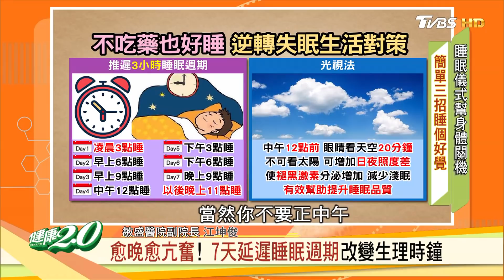睡眠儀式幫身體關機 簡單三招睡個好覺 健康2.0